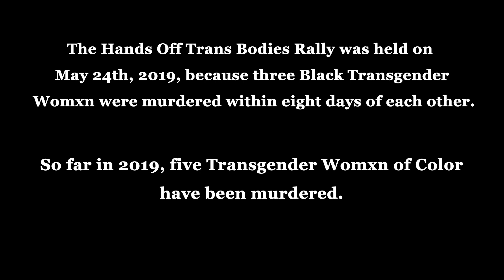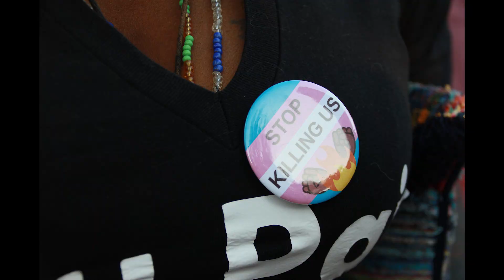Honor Black Trans Womxn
This is a call to center Black Trans Womxn, protect and celebrate Black Trans Womxn.

The Hands Off Trans Bodies Rally was held on May 24th, 2019, because 3 Black Transgender Womxn were murdered within 8 days of each other.

So far in 2019, 5 Transgender Womxn of Color have been murdered.
Dana Martin, 31
Michelle “Tamika” Washington aka Michelle Simone 40
Muhlaysia Booker, 23
Claire Legato, 21
Ashanti Carmon, 27

28 Transgender people were murdered in 2018; 29 in 2017. These deaths were predominantly Black Trans Womxn.

These numbers represent a small percentage of the deaths that actually occur, as many go unreported.
What would it look like if Black Trans Womxn were allowed to thrive?

Protect Black Trans Womxn
Love Black Trans Womxn
Celebrate Black Trans Womxn

by Seyi Adebanjo
Artist in Residence
Intersections International